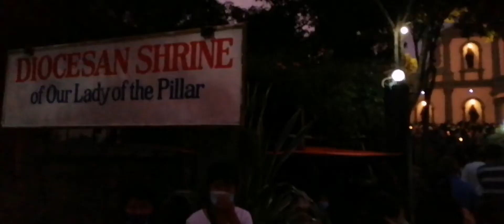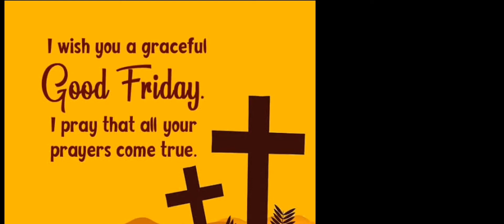Good Friday | April 15, 2022 | Parish & Shrine of Our Lady of the Pillar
Good Friday is a Christian holiday celebrated across the globe on the Friday before Easter Sunday. It is commemorated on the Friday before Easter Sunday. It is said that Good relates to the sacred or that the word originated from the phrase “God’s Friday.” To commemorate Jesus Christ’s ultimate sacrifice for the sake of humankind and humanity, this holiday is observed. As a triumph of good over evil, Good Friday 2022 is also celebrated on this day. This year, Good Friday falls on Friday, April 15.

⚫Track:
Enchanting by The Keys Of Moon